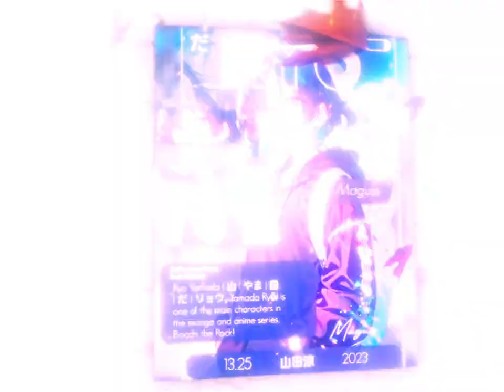Fashion - Bocchi The Rock! Ryo & Bocchi [Edit/AMV] 4K!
Softwares used : Adobe After Effects 2023,
                               Blender 4.0 (eevee)
🧡Project File: (soon. )

feel free to message me ❤️